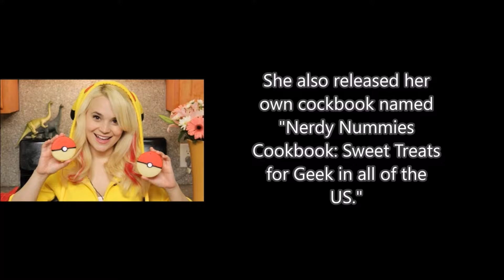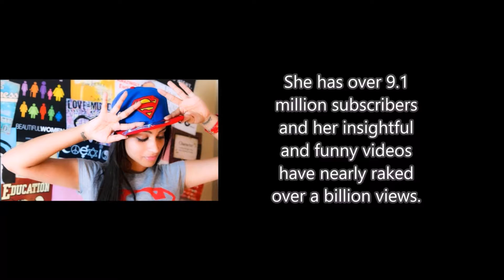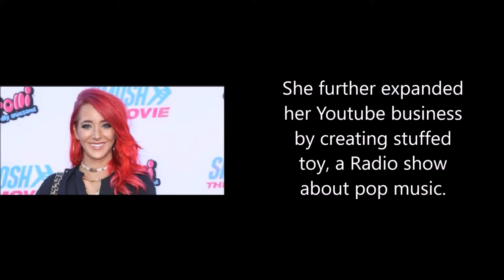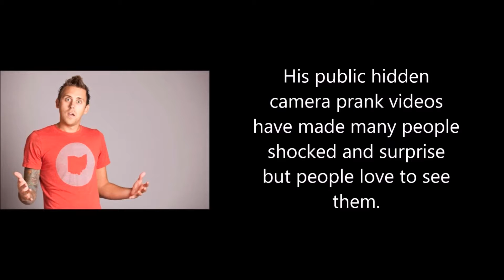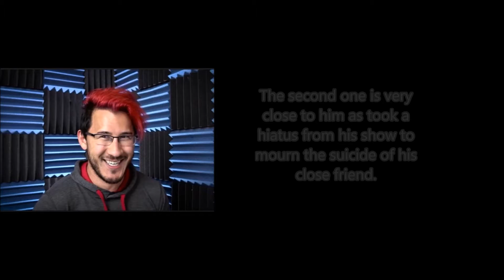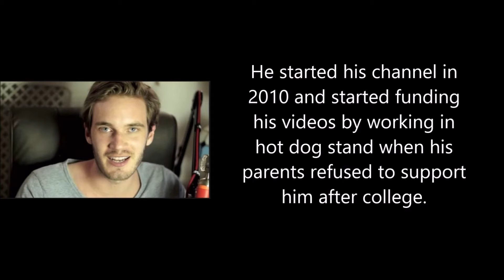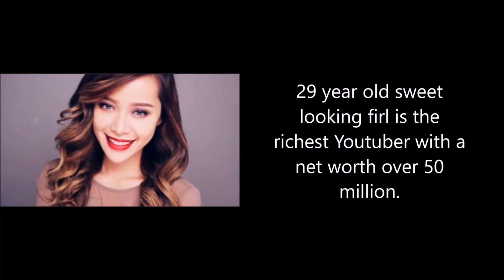Top 10 Richest Youtubers 2017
A Top 10 Richest Youtubers 2017.
Do you have any suggestions about what we can make our next top 10 about?

We here at Mister Random wants to bring you the most informative, fascinating and engaging top 10 videos on YouTube.
Don't be a stranger, drop us a line in the comments and let us know which videos you'd like us to make next or if we missed out any amazing facts. We really do enjoying reading everything you have to say.
Want some intresting, funny and random facts? Then follow us for daily tweets and also makes sure to follow our youtube channel for more random facts!

We hope you having a great day!

- Mister Random